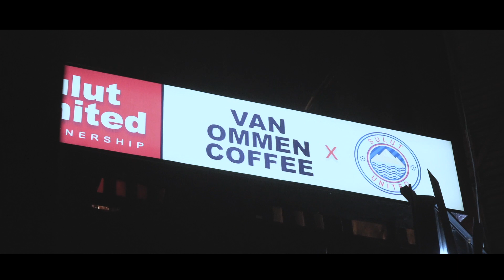SULUT UNITED x VAN OMMEN COFFEE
Buat kalian yang lagi nongkrong di sekitar Kawasan Mega Mas, langsung aja ke @van.ommen.coffee 🍵